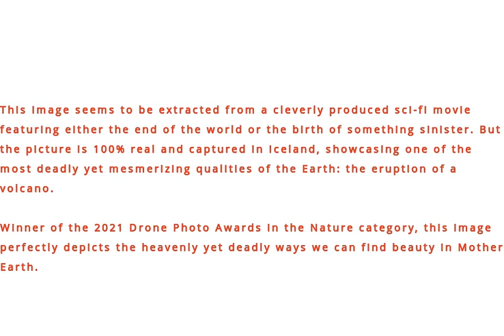Deadly Yet Mesmerising Iceland - Photo Shot By DRONE CAMERA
Rocky and hazardous Iceland is home to one of the world’s most active volcanoes - Mt. Eyjafjallajökull. Check out this aerial photo of the volcano’s eruption from a drone camera!

In this video, we’ll take you on a journey to Iceland, where you’ll see the dramatic eruption of Mt. Eyjafjallajökull from a drone camera. This video is sure to fascinate and astound you with its deadly yet mesmerizing beauty!

This image seems to be extracted from a cleverly produced sci-fi movie featuring either the end of the world or the birth of something sinister. But the picture is 100% real and captured in Iceland, showcasing one of the most deadly yet mesmerizing qualities of the Earth: the eruption of a volcano.

Winner of the 2021 Drone Photo Awards in the Nature category, this image perfectly depicts the heavenly yet deadly ways we can find beauty in Mother Earth.